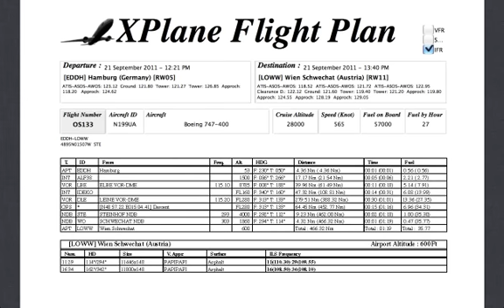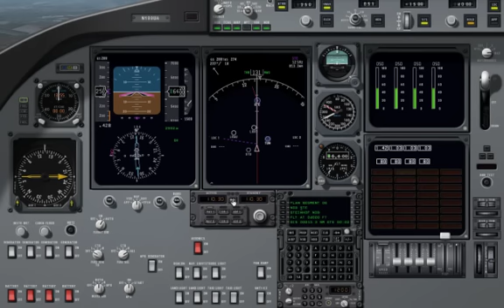X-Plane 9 Autopilot Tutorial 747-400 Deutsch Teil 2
Mein erstes Video-Tutorial um den Autopiloten der 747-400 etwas näher zu erläutern.
Der Flug geht von Hamburg (RW05) nach Wien Schwechat (RW11)
Eine Landung mittels ILS (Instrument Landing System) habe ich für Euch ebenfalls inkludiert.

Viel Spaß beim Fliegen
Marcus